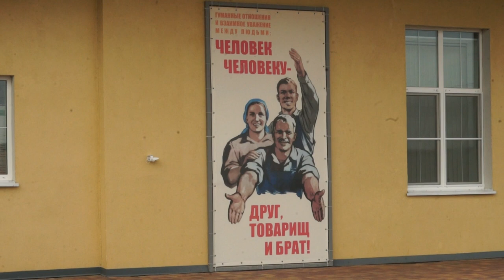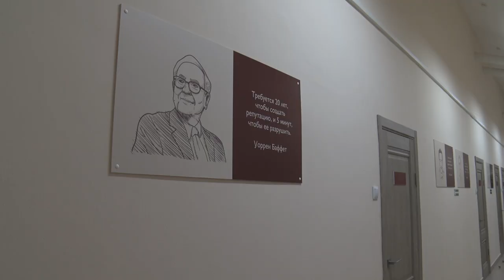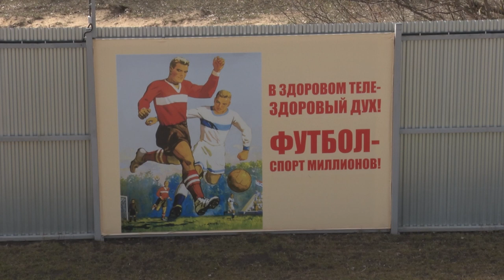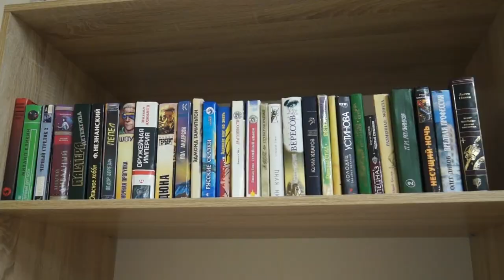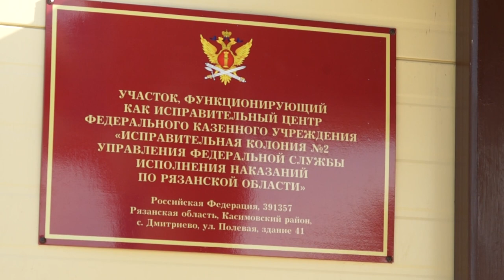Специальный репортаж «С чистого листа»